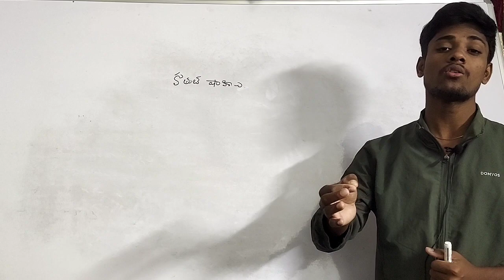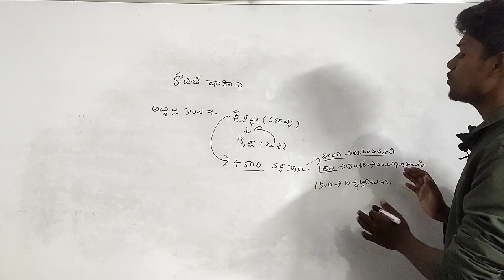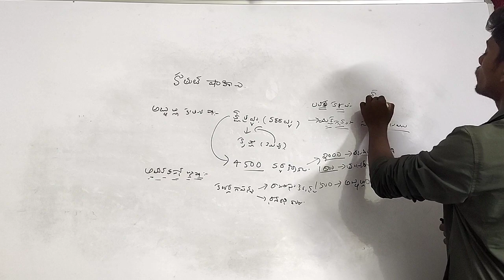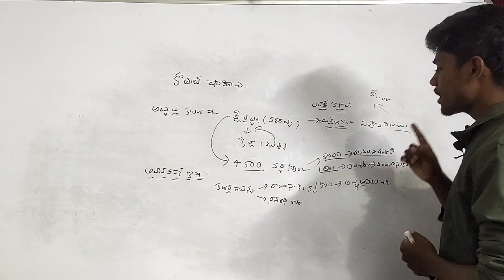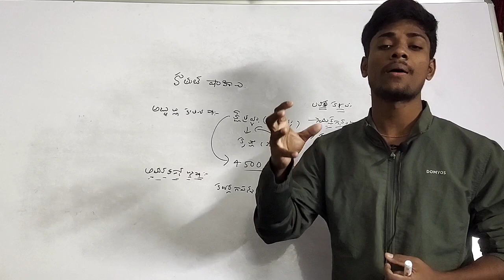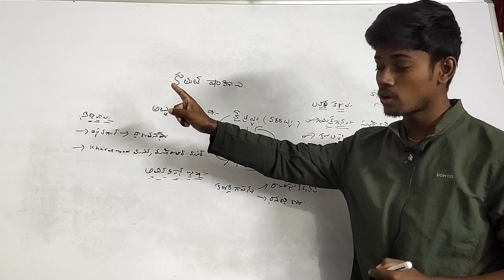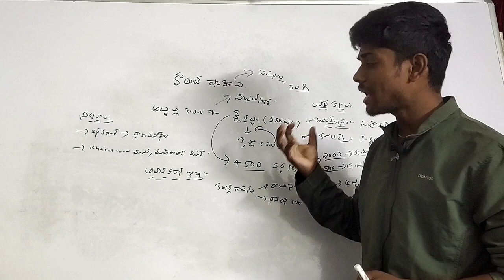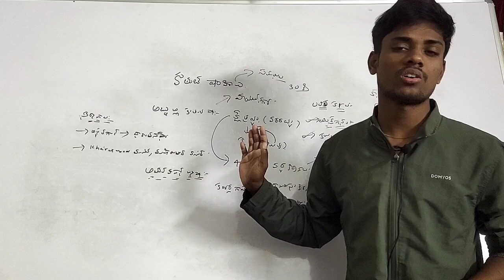కుతుబ్ షాహీల సాహిత్యం మరియు వారి నిర్మాణాలు//Ap history classes in telugu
మన మా విద్యాలయం ఛానెల్ నిజంగా మీకు ఉపయోగపడుతుంది అని మీరు భావిస్తే మీలాంటి మరికొంతమందికి మన ఛానెల్ చేరే విధంగా షేర్ చేయండి 🙏...
ప్రభుత్వ ఉద్యోగాలకి ప్రిపేర్ అయ్యే అభ్యర్థుల కొరకు నాన్యమైన క్లాస్ లు ఉచితంగా అందించడమే మన మా విద్యాలయం ఛానెల్ యెక్క ముఖ్య ఉద్దేశం...ఈ ప్రయాణంలో మీరు నాకు ఎల్లప్పుడూ తోడుంటారని ఆశిస్తున్నాను.